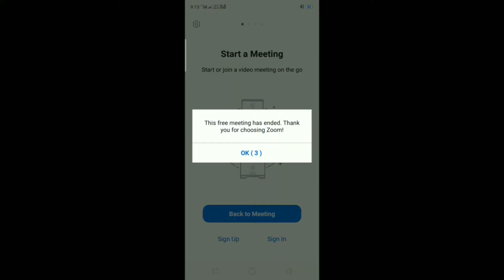Types Of Students During Online Classes Part 2|Funny Video In Hindi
So guys welcome to another new funny video in this video we have tried our best I hope you will like the students during online classes video and if it entertain u then   😊 then give a thumbs up and  ofcourse subscribe to my channel the Indian Fabulous boy 😎🙏🇮🇳  do it because it gives me motivation to bring more new awesome videos for you all

Explore with me Siliguri's best exploring places 😍 so check out vlogs too..

🅵🅾R
3. Vines in hindi
4. 2020 funny video
5. Vines 2020
6. Online classes 2020.
7. Ashish chanchalani